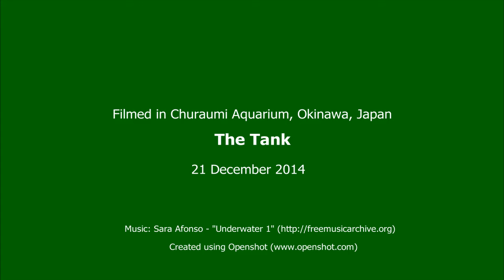Close-up of the Churaumi Aquarium from the base of the Tank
A close-up view of the Churaumi Aquarium tank from the base. The video was shot while sitting at the cafe located at the base of the aquarium tank sipping coffee.